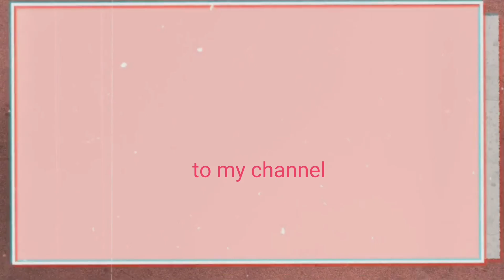minsan lng makagala di pa pinapasok sa mall